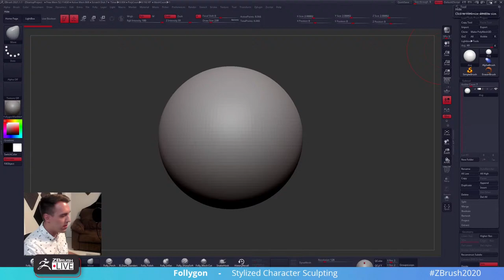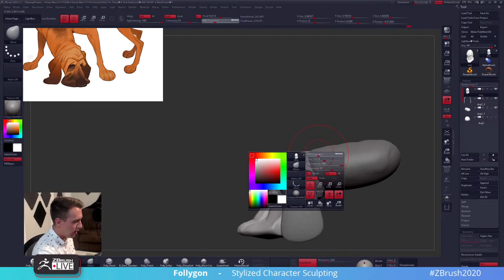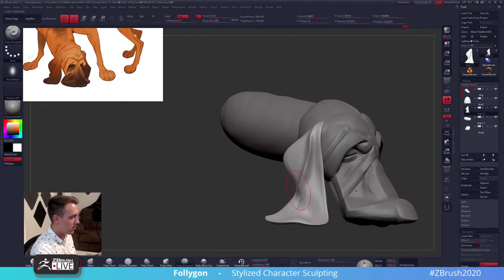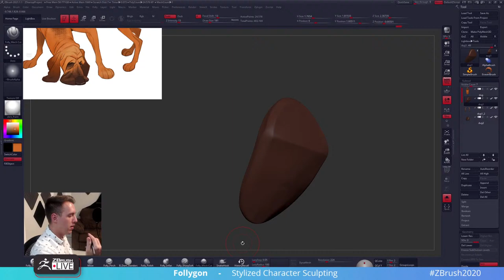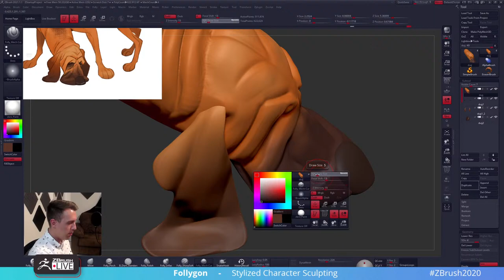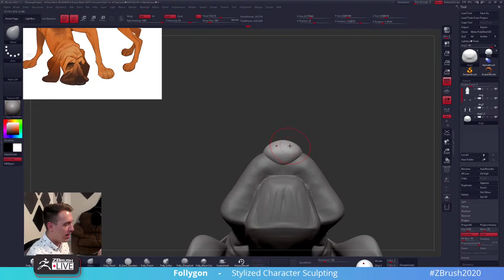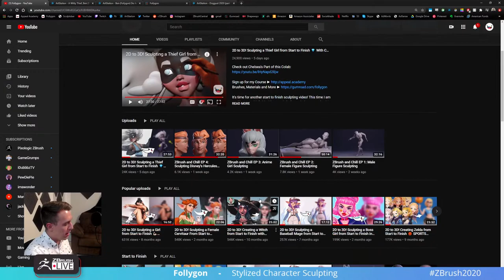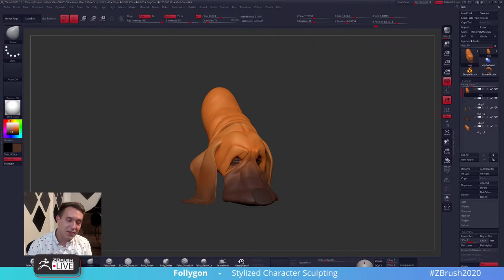3D Model a Disney Style Dog withme ! - Ben "Follygon" De Angelis - ZBrush 2021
Watch how ben creates a stylized dog in this episode!  Be sure to tune in live to sculpt along or just to hang out!